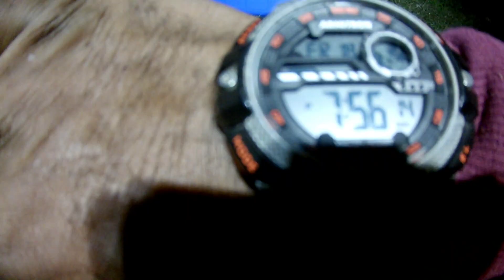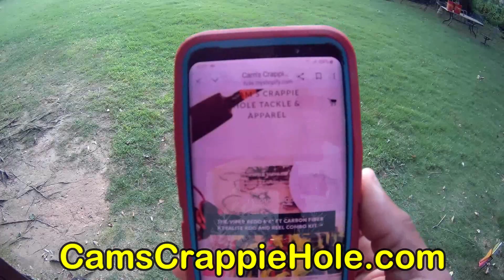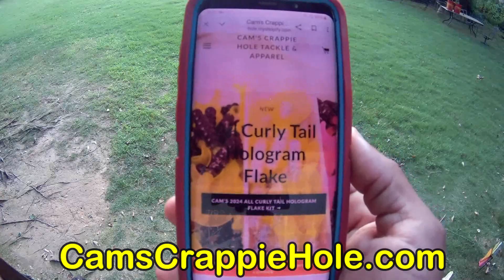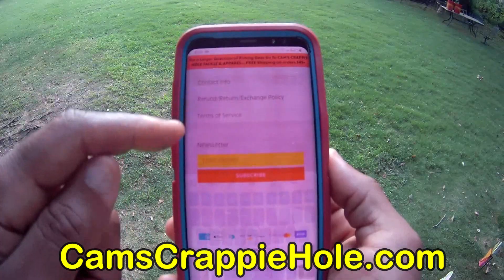ONLY MY EMAIL SUBSCRIBERS ARE ELIGIBLE TO GET THIS FIRST TIME EVER OFFER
**Cam's  New "Matrix Red" Titanium Signature Series 6'6" Rod & Reel Combo**

Cam's New "Silver Stallion" Titanium Signature Series 6'6" Rod & Reel Combo**

**New Cam's "Orange Poseidon" Titanium Signature Series 6'6" Combo**

**New Cam's "Thunder Blue" Titanium Signature Series 6'6" Combo**

**New Cam's "White Ghost" Titanium Signature Series 6'6" Combo**

**Cam's Signature Series "Blacked Out" Titanium 6'6 Rod and Reel Combo**

**Cam's Fire Tail Blaze (Hologram Flake) Curly Tail Grub 35ct**

**Cam's Fire Tail Blaze (Hologram Flake) Curly Tail Grub 100ct**

**Cam's FireBall Blue (Hologram Flake) Curly Tail Grub 35ct**

**Cam's Fireball Blue (Hologram Flake) Curly Tail Grub 100ct**

**Cam's Fireball Red (Hologram Flake) Curly Tail Grub 35ct**

**Cam's Fireball Red (Hologram Flake) Curly Tail Grub 100ct**